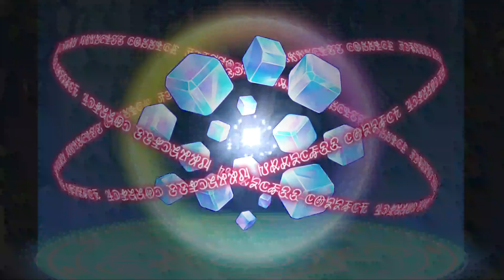公主连结Re:Dive 茧宫纺希 裁缝（木户衣吹）ツムギ 繭宮つむぎ【中文全角色故事】超異域公主連結 Princess Connect！Re:Dive プリンセスコネクト！Re:Dive